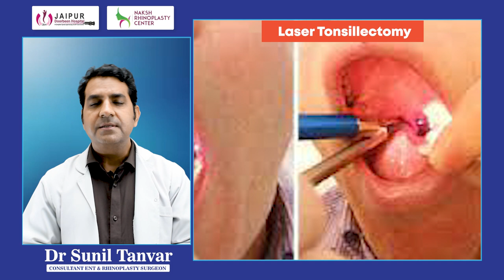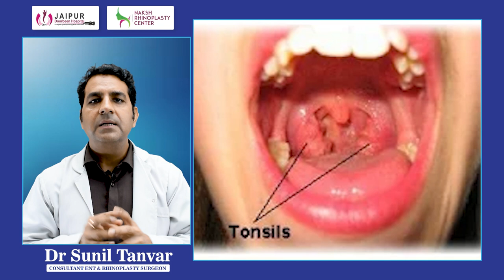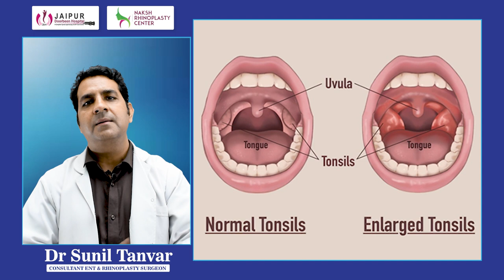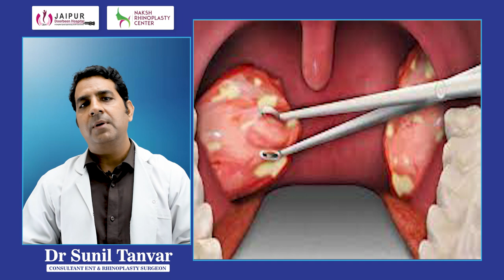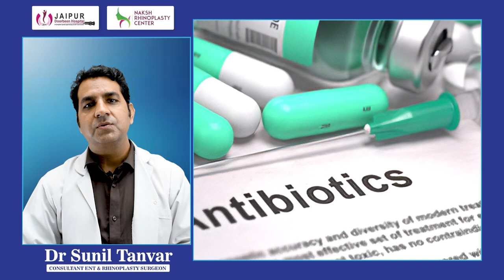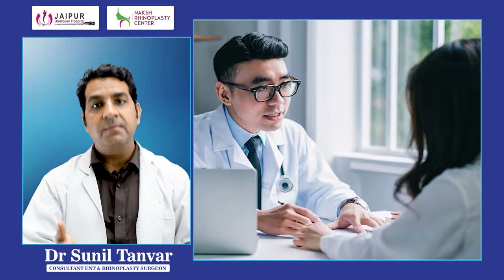जाने स्कॉरलेस टॉन्सिल सर्जरी के बारे में | scarless Tonsile removal Surgery|| Dr Sunil Tanvar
टॉन्सिल संक्रमण के कारण और उपचार | Tonsil diseases and their treatment

टॉन्सिल हमारे गले में एक बेहतर अवायव है। मां के गर्भ से जब बच्चा बाहर आता है तब उसके 6 साल के टोंसिल बच्चे की प्रतिरक्षा प्रणाली यानेकेसे चुनौती से सुरक्षा प्रदान की जाती है। इसके बाद इस अव्यय का कोई काम नहीं होता इसलिए उसे अवशेषी अंग कहा जाता है।

Follow us on other platforms to stay updated with the latest information and tips for a healthy:

जैसे उम्र में बद्दी होती है उसका आकार बदल जाता है। अब हम टॉन्सिल के बारे में चर्चा करेंगे।
टॉन्सिल के खतरे को हम हमेशा टॉन्सिलाइटिस कहते हैं। तो आइये जानते हैं
टॉन्सिल (टॉन्सिलिटिस) के लक्षण क्या हैं - टॉन्सिलिटिस के लक्षण हिंदी में -लाल और सूजे हुए टॉन्सिल
-टॉन्सिल पर सफेद या पीला रंग का निशान या दाग
-निगलने में परेशानी या दर्द
-बुखार
ऐसे लक्षण दिखने पर आप अपने नैचुरल डॉक्टर के पास जाके इसका इलाज करा सकते हैं।

लेकिन यह और गंभीर बीमारी भी हमें टॉन्सिल की तरह दिखाई देती है जैसे पेरिटोनसिलर एब्सेस, या टॉन्सिल का कैंसर ऐसी गंभीर बीमारी हो सकती है। इसके लक्षण भी टॉन्सिल की सामान्य स्थिति जैसे होते हैं, लोग ज्यादातर ध्यान नहीं देते हैं। ऐसे में आप तुरंत किसी विशेष व्यक्ति से मिलें और जल्द से जल्द इसका इलाज करें

इसके अलावा टॉन्सिल की बीमारी और विदेशी शरीर टॉन्सिल जैसी बीमारी भी है, उदाहरण के तौर पर टॉन्सिल में अटकने के कारण पेशेंट को तीव्र वेदना हो सकती है। जिसका इलाज आप किसी ईएनटी डॉक्टर के पास जाकर करा सकते हैं।

टॉन्सिल सर्जरी के लिए किसे जाना चाहिए?
जब भी कोई गंभीर बीमारी होती है तब टॉन्सिल का ऑपरेशन होता है या नहीं यह एक बहुत बड़ी बीमारी होती है।
यदि टॉन्सिल का इन्फेक्शन सलनल में 4 से अधिक बार होता है जिसके लिए आपको सहमति देनी होती है तो आप ऑपरेशन करा सकते हैं। अगर आपको पेरिटोनसिलर एब्सेस हो गया है तो भी आपको ऑपरेशन की सर्जरी हो सकती है।

टॉन्सिल कैंसर की बीमारी ऑपरेशन से भी ठीक हो सकती है। क्लॉटिंग विकार या हीमोग्लोबिनोपैथी या फांक तालु में टॉन्सिल का ऑपरेशन बिल्कुल नहीं करना चाहिए।